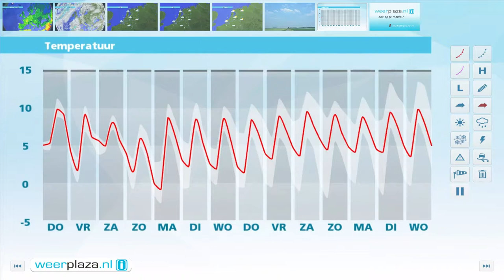Weerbericht woensdagmiddag: Wolken trekken weg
Vannacht neemt overal de bewolking toe. Morgen trekken de wolkenvelden zuidwaarts weg waarna de zon geregeld schijnt. Het wordt 8 tot 14 graden. Vrijdag schijnt af en toe de zon met vooral in de avond kans op wat regen. De zonsverduistering zal in delen van het land zichtbaar zijn.